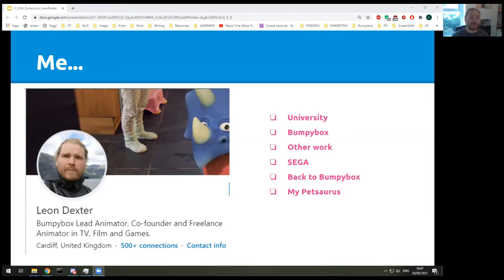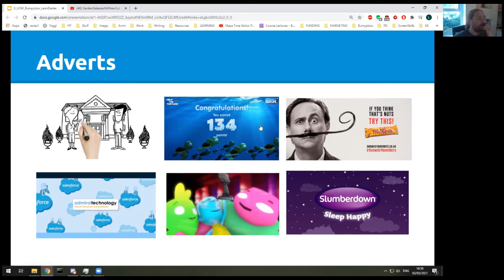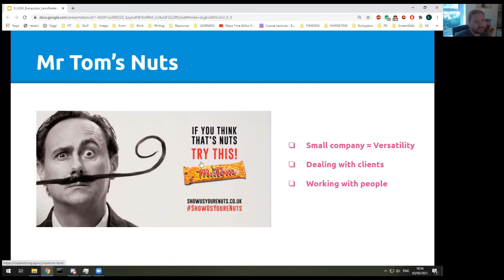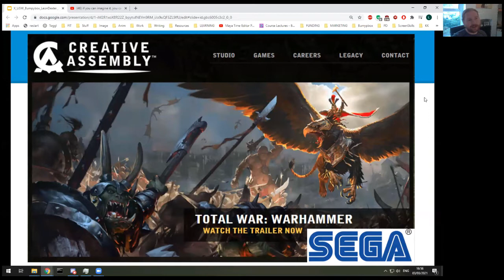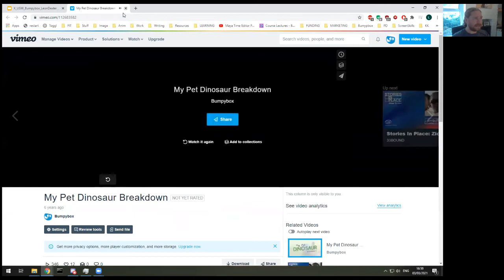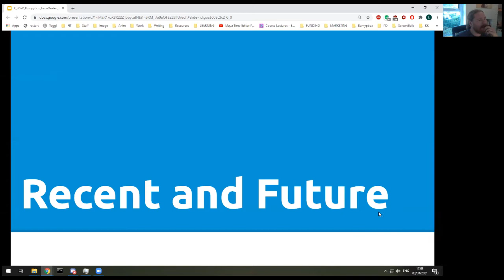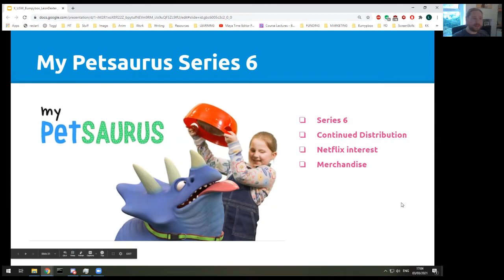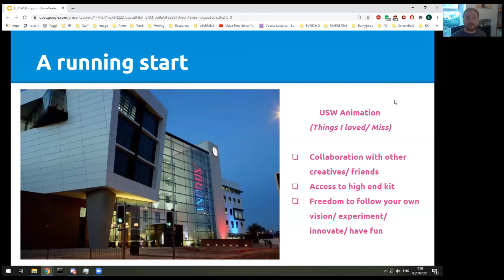Open Day "Deep Dive" - Part 3 | Alumni Story: Leon Dexter, Bumpy Box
BA(Hons) Computer Animation at the University of South Wales,  part of the the Film & TV School Wales, based in Cardiff.

The Computer Animation degree is designed with industry professionals to ensure you have the up-to-date skills and specialist training required by the film, TV, commercials, VFX and games industries.
You’ll begin with an introduction to 3D computer animation and 3D digital art principles, then progress to advanced computer-based animation, 3D digital art and compositing. During years two and three you’ll have the opportunity to specialise in areas such as character animation, animated short film-making and much more.
Examples of Student Work : app.hiive.co.uk/courses/ba-hons-computer-animation/10181/#/